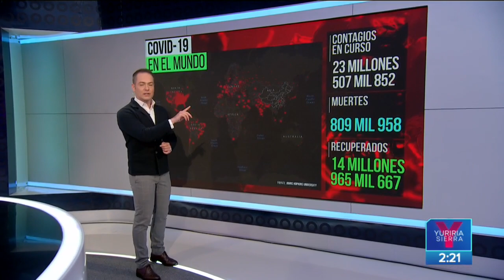Estampida deja 13 personas muertas en Perú | Noticias con Yuriria Sierra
13 muertos y 6 heridos dejó una estampida en una discoteca clandestina en Lima, Perú. Al menos 15 de los asistentes dieron positivo a la prueba de COVID19